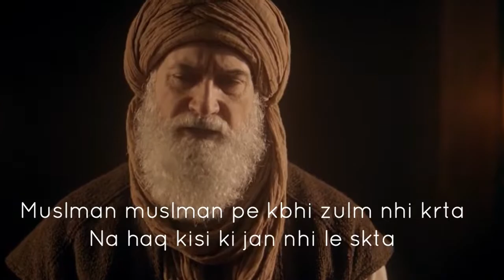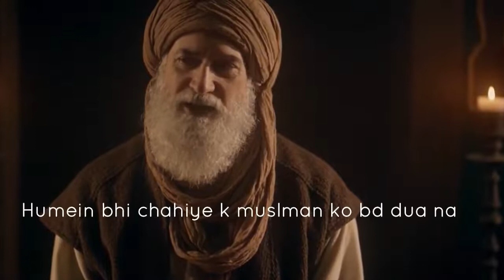Quote by Ibnul arabi | drama ertugrul ghazi | Ibnul arabi golden words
Ibnul arabi | drama ertugrul gazhi |
musalman musalman pr zulm nhi krta, ibnul arabi beautiful lines